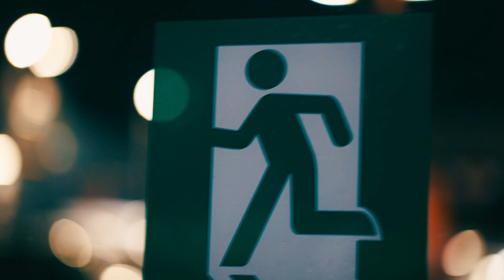ピクトさん、夜道を駆ける。(The man on the green EXIT sign runs through the night)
ピクトさんが夜道を逃避行するイメージ映像
The man on the green EXIT sign runs through the night)

【種明かし】このピクトさんは、西鉄バスの右後ろにある非常口の窓にいるピクトさんです。